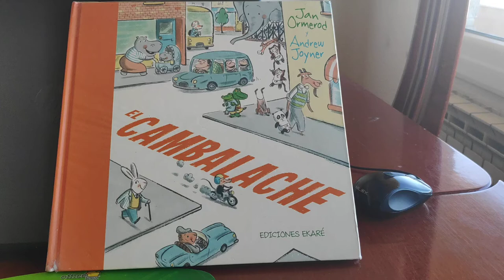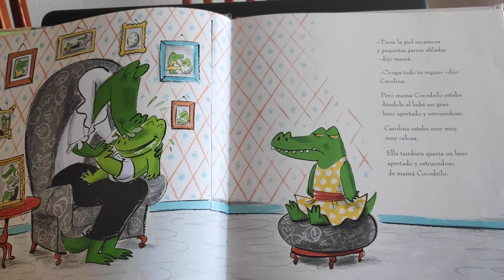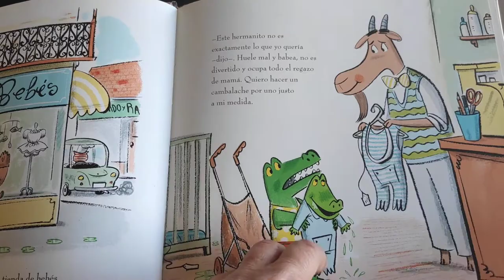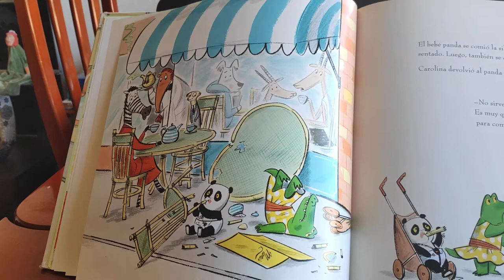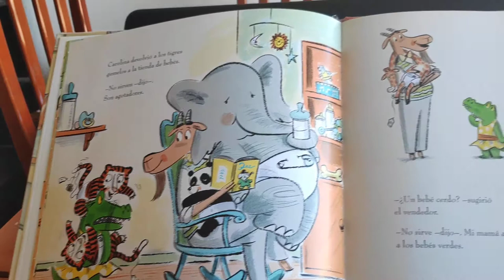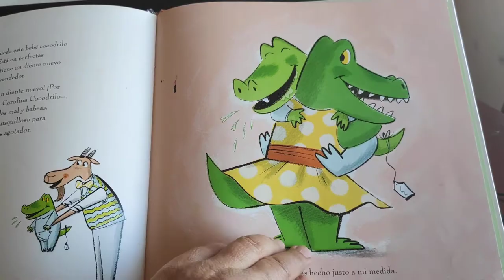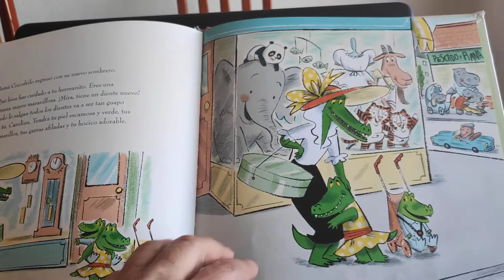El Cambalache (Jan Ormerod y Andrew Joyner)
El Cambalache de Jan Ormerod y Andrew Joyner. Ediciones Ekaré. 2014
Carolina Cocodrilo necesita un hermanito a su medida.